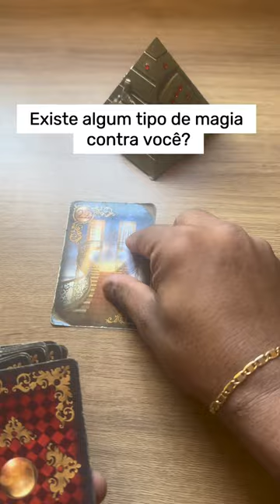💘CIGANO IGOR COM SEU DOM CIGANO REVELA✔️ BARALHO CIGANO, TAROT, ORACULOS, TAROT RESPONDE,TAROT HOJE